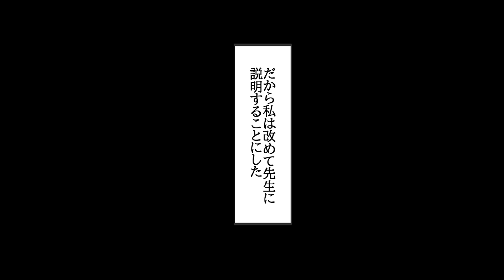【漫画】金属アレルギーで鉄棒を触れない事を信じない体育教師のせいで私は手が真っ赤に腫れ上がってしまった…翌日、学校に登校したら鉄棒の周りに人だかりができていて、よく見たらヤクザのパパが体育教師を・・・